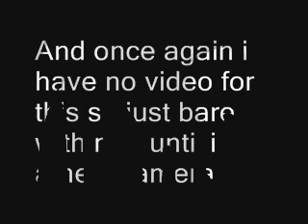Hey There Delilah Guitar Cover